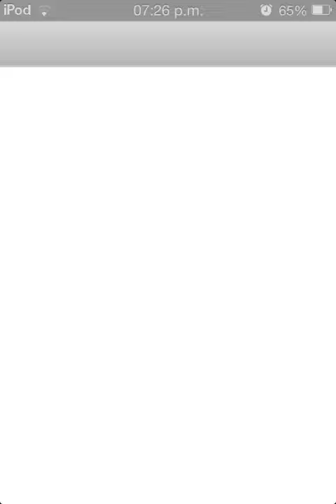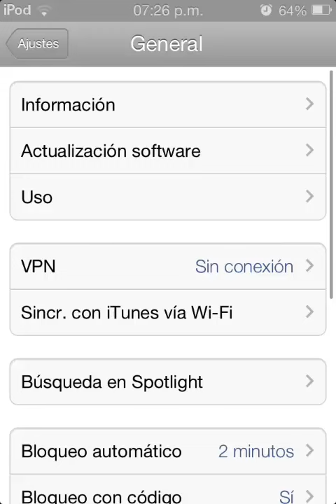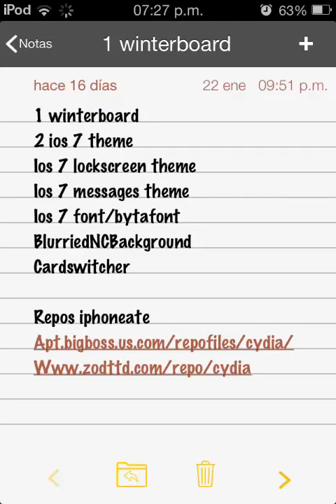tuto lucir ios 7 en ipod touch 4g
gamecenter    katch 8
skype live:marcel2010_henri
bueno esto es por si kieres tener ios 7 en ipod touch 4g
Tweaks:
Abre Cydia y busca:

1) Winterboard
2) IOS 7 Theme
3) IOS 7 Lockscreen Theme
4) IOS 7 Messages Theme
5) IOS 7 Font/Bytafont
6) BlurriedNCBackground
7) CardSwitcher

bueno esto es todo el tuto suerte brothers